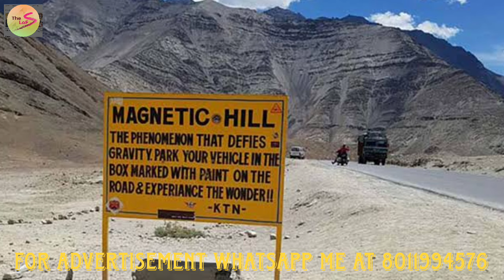Episode 03: Mande Grengraragipa Chibol // Alien-rangni Song // Garirangko Skatang Saldoaigipa Abri /